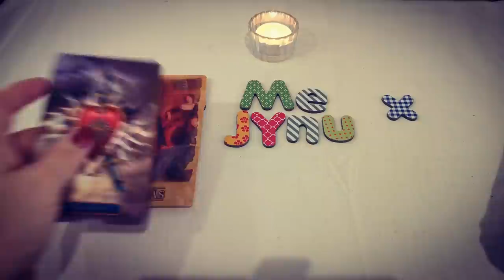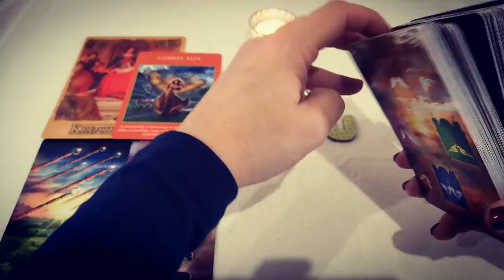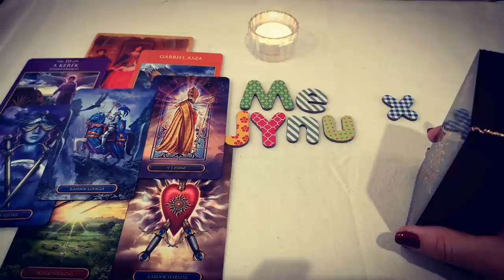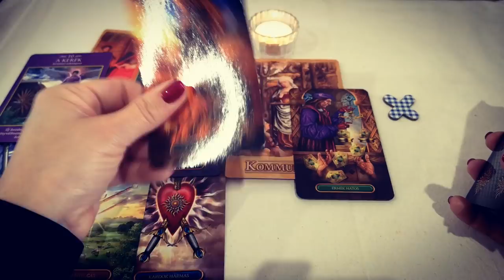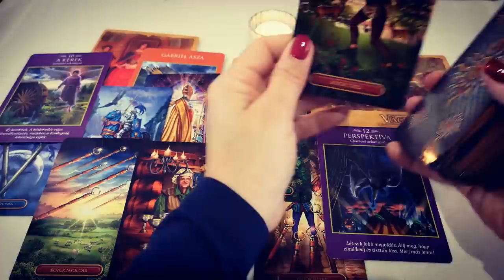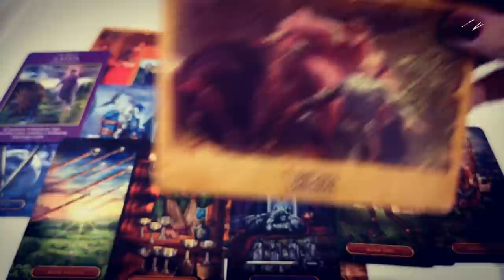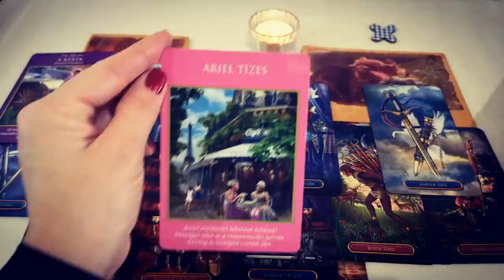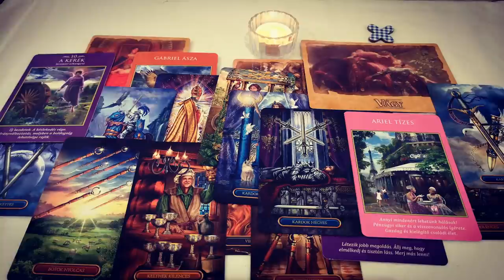Mi az üzenet számodra?🍀🌺🌼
Betűválasztós videó:

Ilyen betűválasztós videót még nem láttam máshol, szóval én találtam ki. 🤣®️😂👌😋😘

❤️ÉRVÉNYES A FELTÖLTÉS NAPJÁN ÉS A KÉSŐBBIEK SORÁN BÁRMIKOR, AMIKOR RÁTALÁLSZ.

SZÉP NAPOT NEKTEK

1. az elejétől
2. 08:35
X: 11:16